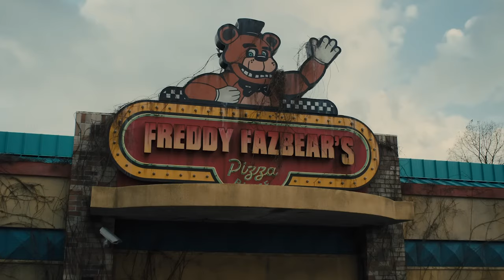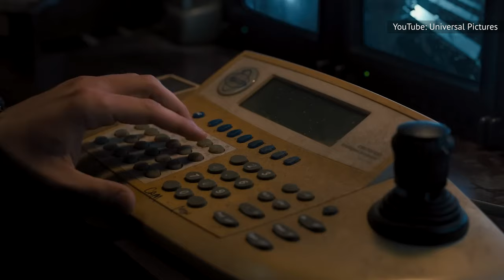The Creepiest Thing Happened On The Five Nights At Freddy's Set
Creepy things happening on horror movie sets isn't a new thing – just ask the crew who made "The Exorcist" or "Poltergeist". But you won't believe what happened during the filming of "Five Nights at Freddy's."